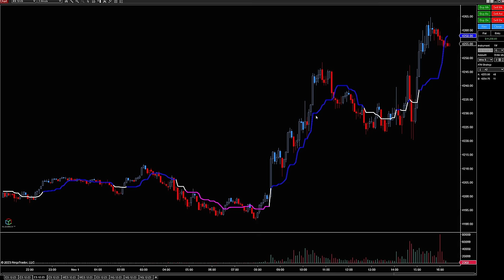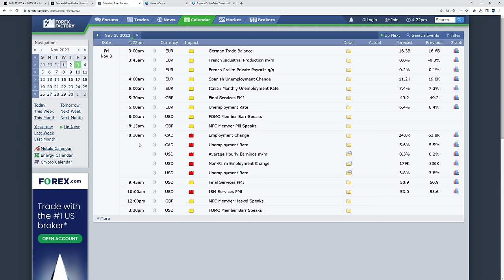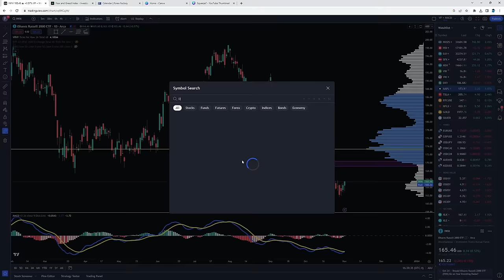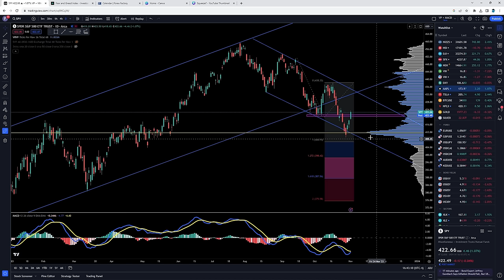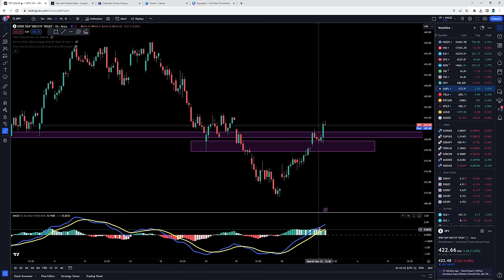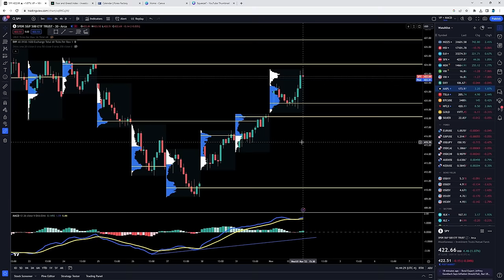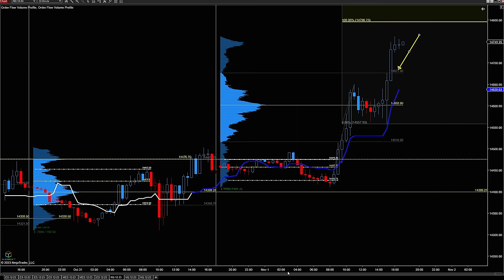S&P 5000 Analysis: Will The Short Squeeze Continue?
Will the short squeeze continue, or will these levels get tested?
In today's video, I will share the important volume profile and Fibonacci levels used to trade the S&P 500 and NASDAQ.